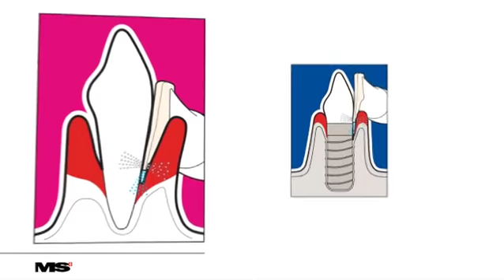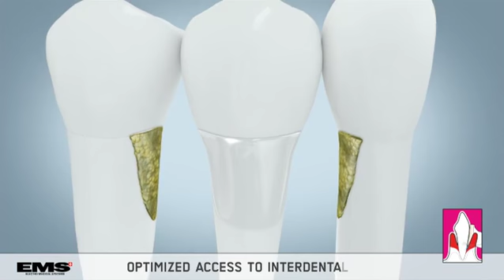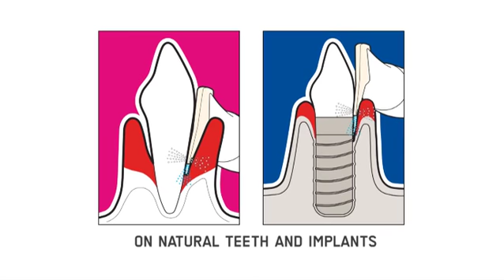The only way to remove biofilm from implant surfaces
EMS Perioflow and powders are clinically proven to remove biofilm and reverse perio disease.